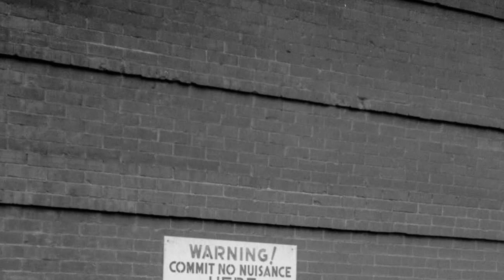Unseen Glimpse into 1941 Chicago: John Vachon's Candid Photos | Rare History in Photos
In the hardships caused by the Great Depression, the American government created the Farm Security Administration to help impoverished farmers get on their feet. One of the FSA’s most notable efforts was its small team of documentary photographers, who traveled the country recording the living conditions of Americans.
John Vachon’s first job at the Farm Security Administration carried the title “assistant messenger.” He was twenty-one, and had come to Washington from his native Minnesota to attend The Catholic University of America.
Vachon had no intention of becoming a photographer when he took the position in 1936, but as his responsibilities increased for maintaining the FSA photographic file, his interest in photography grew.
Like fellow FSA photographer Edwin Rosskam, Vachon arrived in Chicago in 1941. While Rosskam covered the experience of African Americans in the city’s Southside, Vachon, still a rookie photographer, took a different approach.